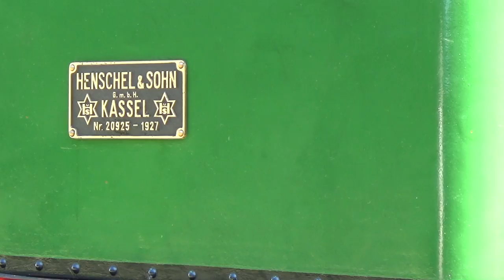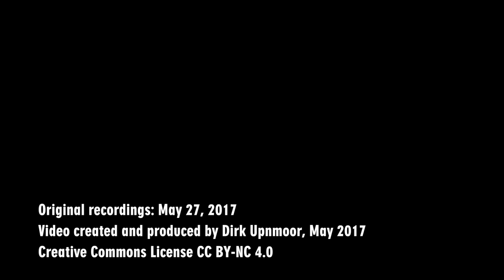Kleinbahn Deinste (Deutsches Feld- und Kleinbahnmuseum e.V.) – 50-jähriges Jubiläum 27. Mai 2017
Am 27. Mai 2017 feierte das Deutsche Feld- und Kleinbahnmuseum in Deinste 50-jähriges Jubiläum. Aus diesem Anlass waren 2 Dampfzüge im Einsatz, daneben verkehrten Feldbahn-Güterzüge mit Dieselloks.

Das Museum verfügt über eine ca. 2 km lange Außenstrecke in 600 mm-Spur. Mit den Dampfzügen wurde der Streckenabschnitt Deinste–Hagel–Lütjenkamp im Halbstundentakt befahren. In Lütjenkamp konnten interessierte Fahrgäste umsteigen in einen Diesel-Pendelzug (Sandwichzug, eine Lok an jedem Ende) und den neuen Streckenabschnitt bis zum Endbahnhof Rehnkamp kennenlernen. Diese Streckenverlängerung wurde am Jubiläumswochenende dem öffentlichen Betrieb übergeben.

Deinste liegt an der Bahnstrecke Stade–Bremervörde. Hier verkehrt an den Wochenenden von Ende April bis Anfang Oktober der Moorexpress, gefahren mit Triebwagen der EVB (Eisenbahnen und Verkehrsbetriebe Elbe-Weser). Deinste ist damit auch für Besucher ohen Auto zu erreichen.

Szenenfolge:
00:00 Umsetzen einer Dampflok in Deinste und Fahrt nach Lütjenkamp
01:44 Fahrt mit dem Diesel-Pendelzug von Lütjenkamp nach Rehnkamp und zurück
04:50 Fahrt mit einem Dampfzug von Lütjenkamp nach Deinste
06:52 Dampf-Personenzug und Diesel-Lorenzug in Deinste Kleinbahnhof
07:39 Kreuzung zweier Dampfzüge in Hagel
10:12 Abfahrt eines Dampfzuges in Deinste
12:24 Moorexpress der EVB zwischen Stade und Deinste